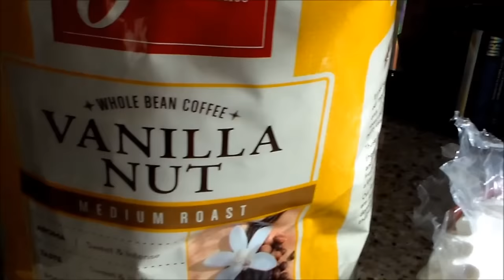BIKINI PREP VLOG EPISODE #4: Back, Shoulder, Plyos Workouts, Preworkout Madness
This video covers footage from my entire Week 3 of being on prep! I recorded parts of my legs, glutes, shoulders, and back workouts. This week was difficult due to some deleted footage & then too much footage near the end of the week, but hang in there because im starting to figure everything out and will get better with my videos & not making them too long etc... If there is anything you want to see in my next video please comment and let me know!

Also, leave a comment down below if there is anything in particular you guys would like me to record, or if your interested in anything i may be able to help you with! I really want this to be an interactive channel so I will do my best to provide footage you guys want to see!

Thanks and have a great week!